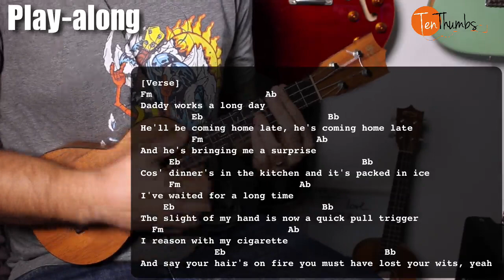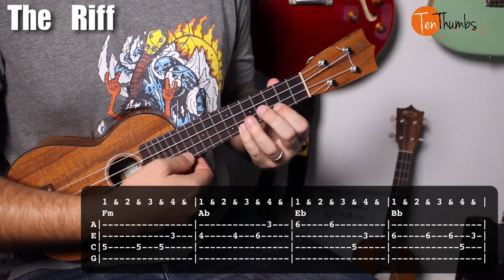Foster the People - Pumped Up Kicks - Ukulele Tutorial with Tabs, Play-along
Today we are going to learn how to play the super popular song "Pumped Up Kicks" by Foster the People. We will teach you the chords, they are all barre chords, but there is only one chord progression so once you get that you can play the whole song easily. There is also a really cool and funky bass line that makes the song much more interesting. We tabbed that out on the Ukulele and we will teach how you to play that cool riff on Ukulele with easy to read tabs on the screen, so you can really learn how to play Pumped Up Kicks on the Ukulele and jam it out with a friend.

Make sure to check out the website, there is so much more you can learn over that too at tenthumbspro.com.